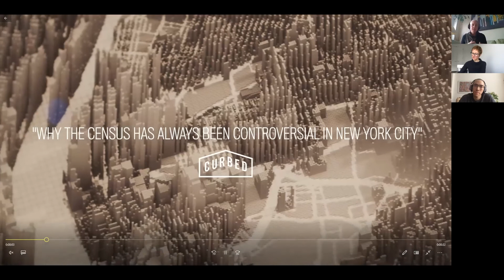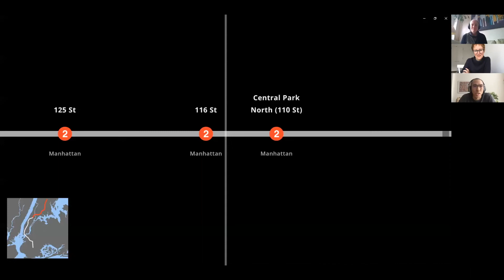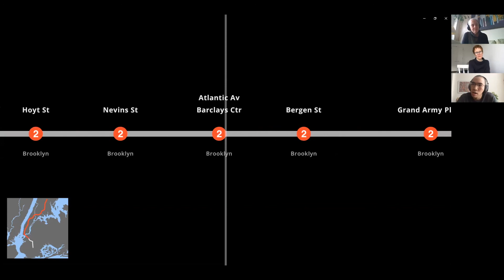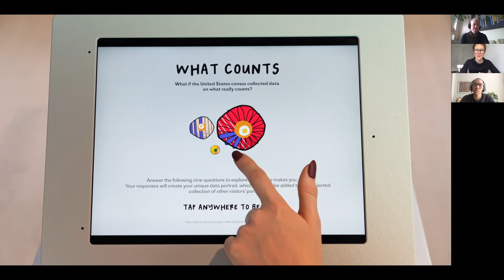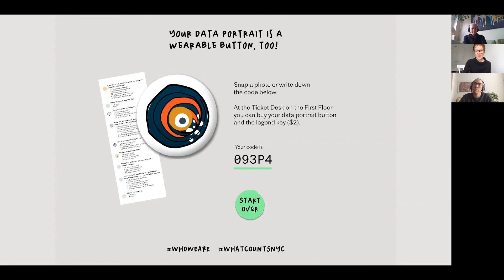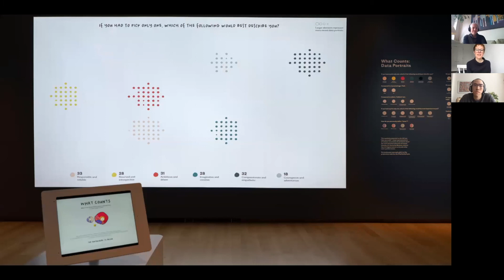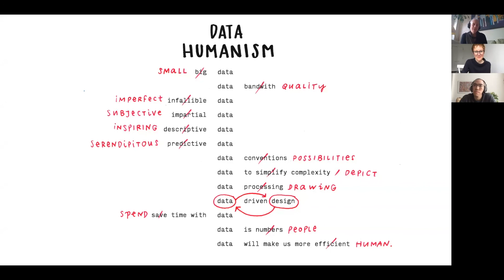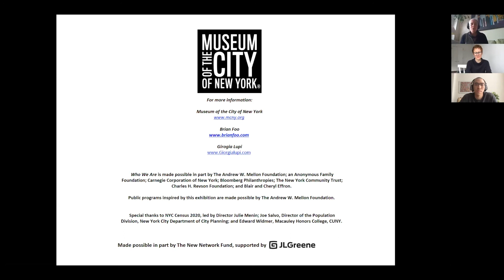Curators from the Couch: Who We Are: Visualizing NYC by the Numbers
Robert A. and Elizabeth Rohn Jeffe Chief Curator and Deputy Director Sarah Henry is joined by information designer Giorgia Lupi and artist and computer scientist Brian Foo.

Timed to kick off Census Digital Weekend, the pilot episode will feature a conversation on works in the Museum’s current exhibition, Who We Are: Visualizing NYC by the Numbers which also connects to the 2020 Census.

Robert A. and Elizabeth Rohn Jeffe Chief Curator and Deputy Director Sarah Henry is joined by information designer Giorgia Lupi, a partner at Pentagram, and artist and computer scientist Brian Foo.

About Curators from the Couch
Our curators will speak with artists, influencers, and more...all from the comfort of their own couches.